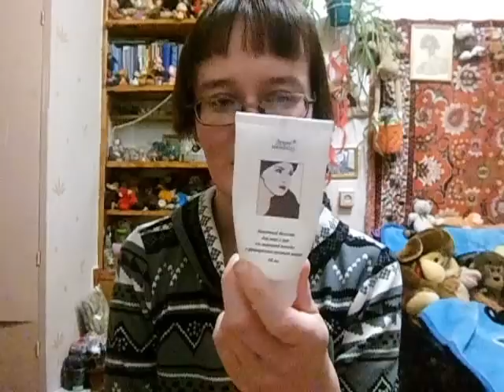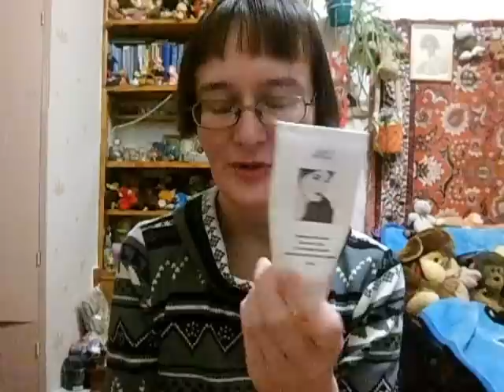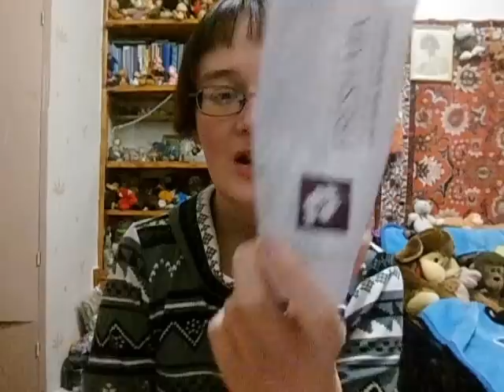моя уходовая косметика